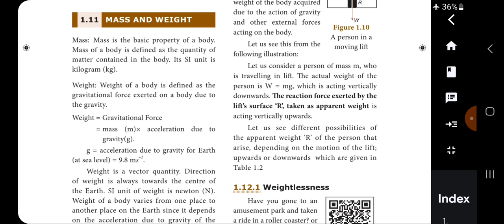10th science lesson 1 Differentiate mass and weight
10th science lesson 1 Differentiate mass and weight